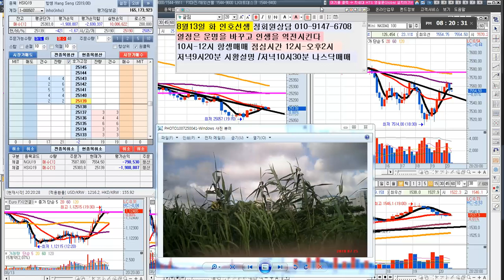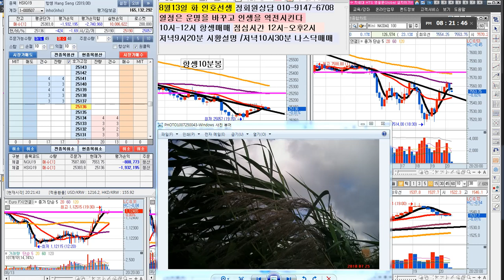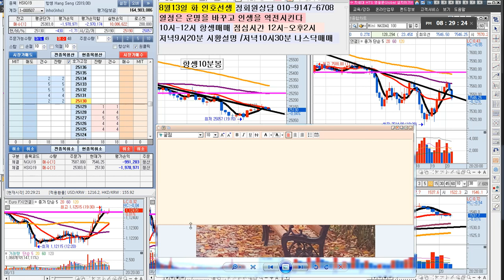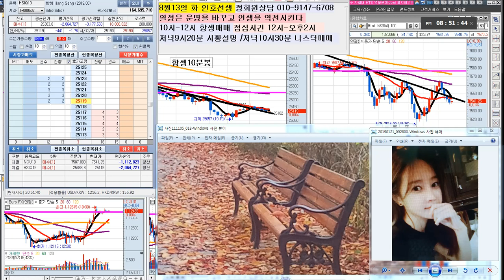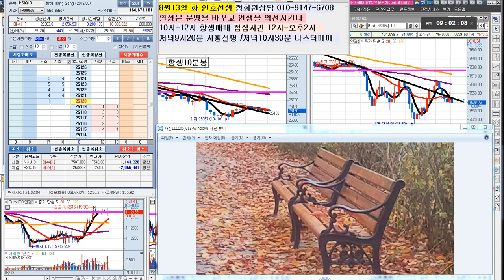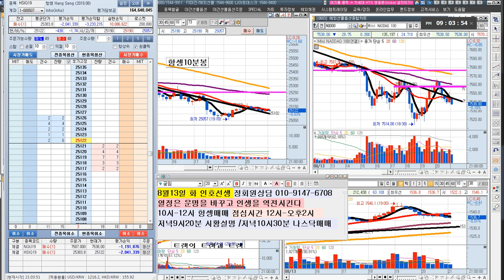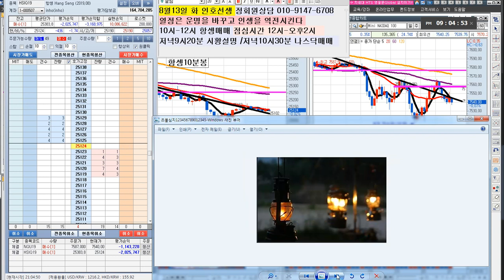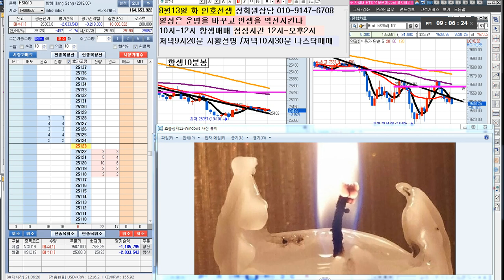가을노래을 들으며 여의도 윤중로의 가을벤치 사진을 꺼내 보았습니다